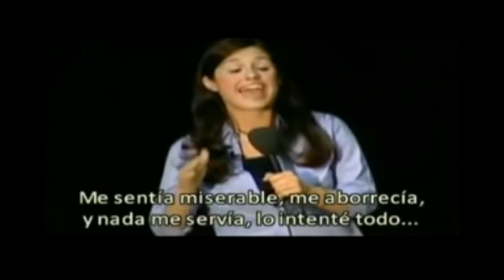NOVIAZGO VIRGINIDAD MATRIMONIO SEXUALIDAD ENTRE JOVENES 5